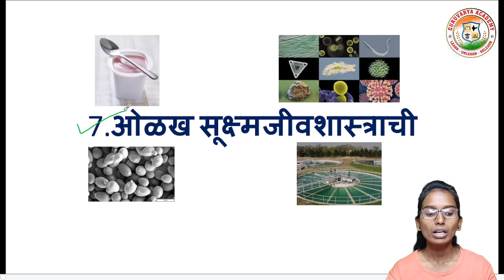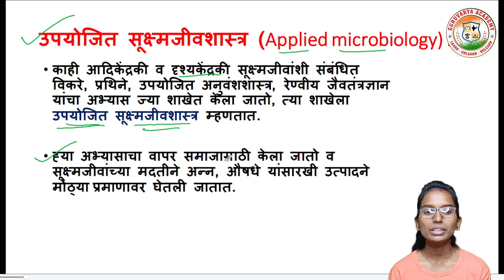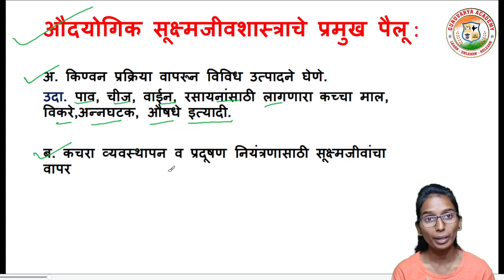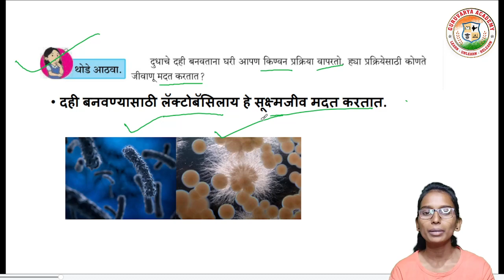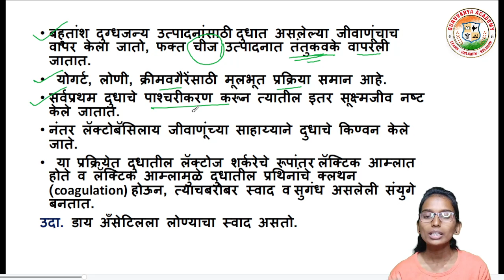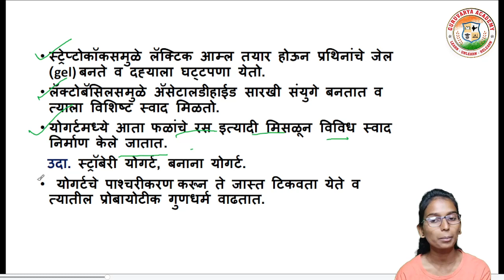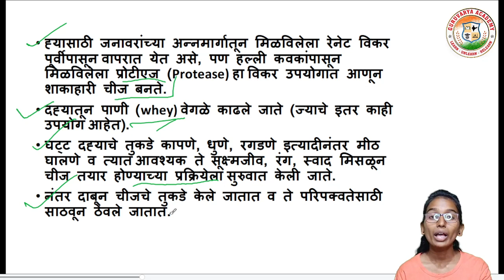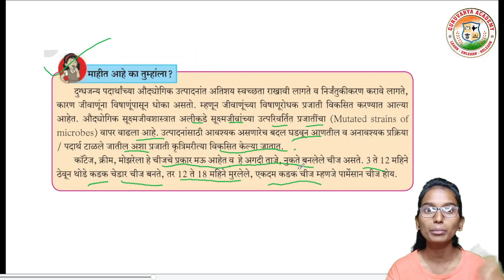ओळख सूक्ष्मजीवशास्त्राची |Olakh sukshmjeev shastrachi |Bhag 1|ओळख सूक्ष्मजीव शास्त्राची इयत्ता दहावी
आजच्या तासिके मध्ये आपण  इयत्ता - दहावी
विषय - विज्ञान भाग 2
     7. ओळख सूक्ष्मजीवशास्त्राची ( भाग 1 ) पाहणार आहोत.

                                          धन्यवाद!...

❤️ Follow us on ❤️:
👇 Click on Below link...👇